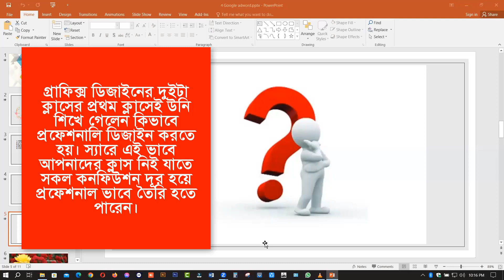গ্রাফিক্স ডিজাইনের প্রথম ক্লাস করেই উনি কি বল্লেন। DIGITAL MARKETING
ক্লাস গুলো এইভাবেই হাসি, খুশি সুন্দর ভাবে হয়। 👍 ডিজিটাল মার্কেটিং কোর্সে  স্কলারশিপ অফারে ভর্তির শেষ সময় কবে, কোর্স ফি কত, কি কি শিখানো হবে, ক্লাস কখন হবে, ইত্যাদি সহ বিস্তারিত অন্যান্য সকল বিষয় নিচের রেজিস্ট্রেশন ফর্মে দেওয়া রয়েছে। প্রথমে ফর্মটি ভালো করে পড়ুন। পড়লেই সব কিছু জানতে পারবেন এবং বুঝতে পারবেন কোর্স করার জন্য কি কি করতে হবে।